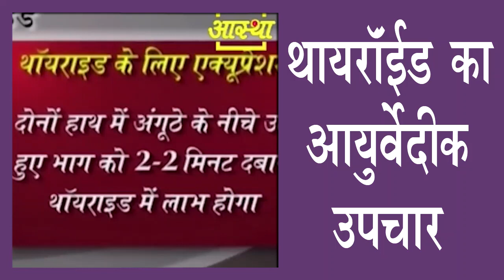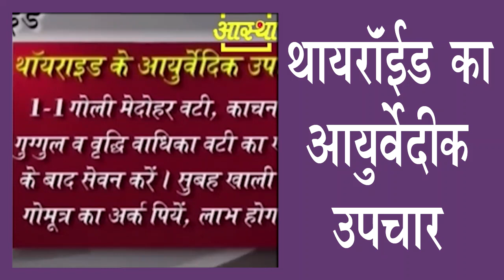thyroid ka ilaaj | थायरॉईड का आयुर्वेदिक उपचार Ayurvedic Support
Swami Ramdev Baba : थायरॉईड का आयुर्वेदिक उपचार thyroid ka ilaaj